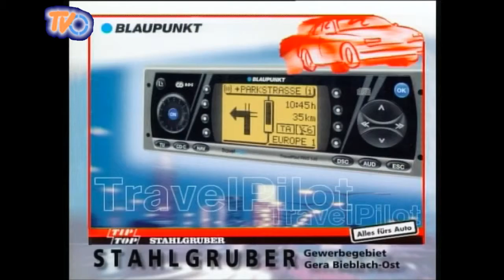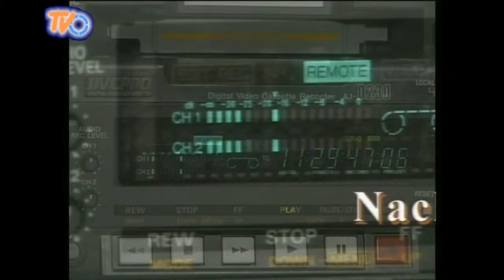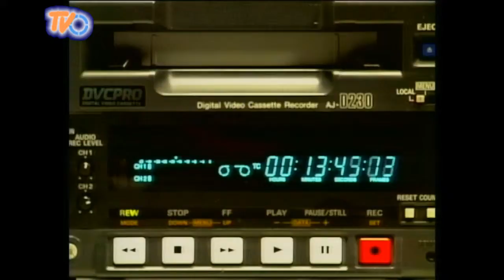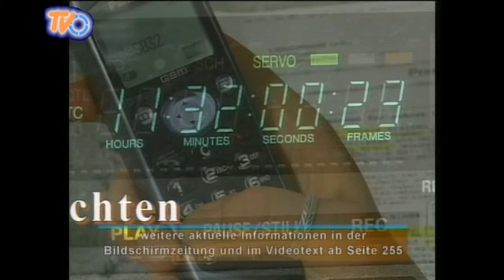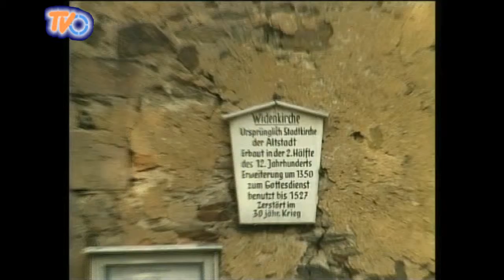TV-O Ost-Thüringenschau vom 27. 9. 2000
OTS vom 27. September 2000 im KuK zur Gera Media aus dem Archiv von TV-O
Kultur- und Kongresszentrum - Stadt Gera